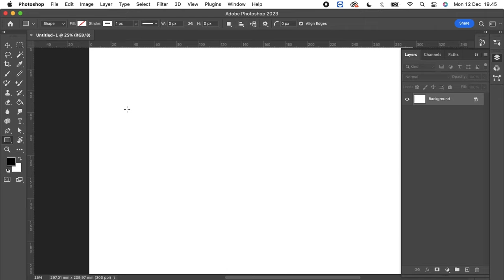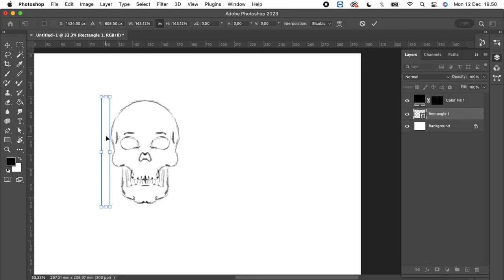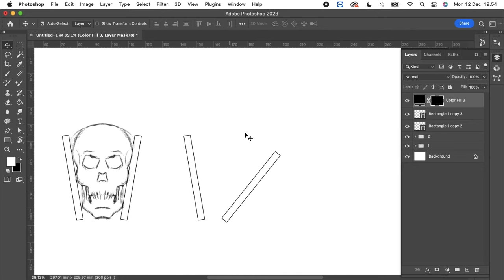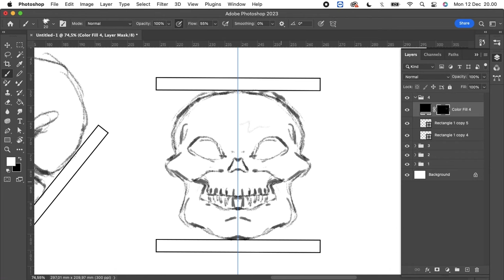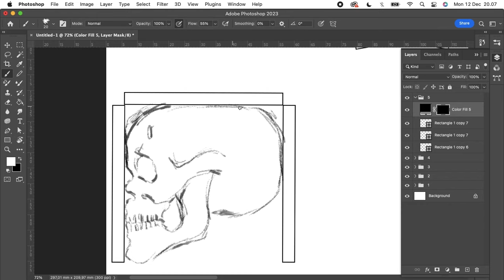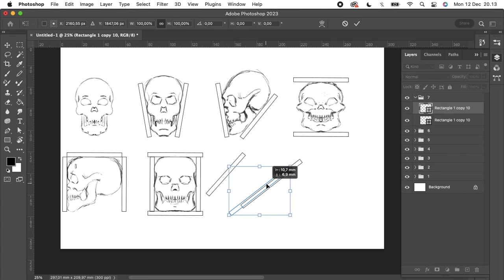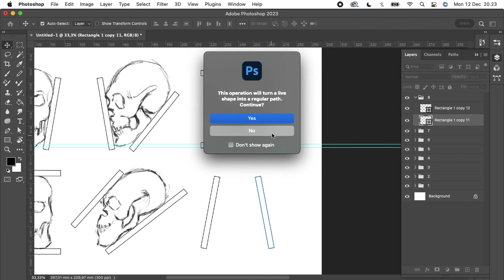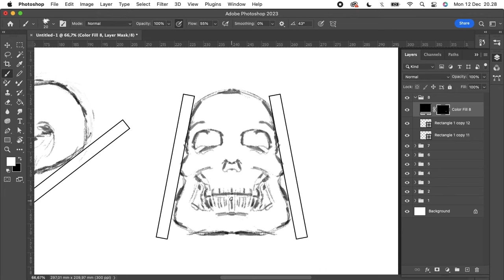Drawing the Head loomismethod realtimedrawing #57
Children Book

Join Fiverr and discover the fastest way to hire freelancers, for any online project. Thank me later!